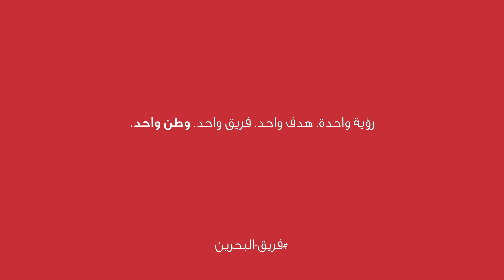The Benefit Company Annual Report 2018 Interview with CEO Mr Abdulwahed AlJanahi Video Final